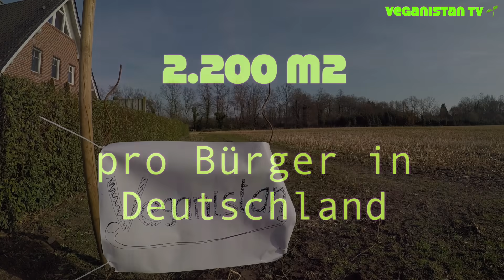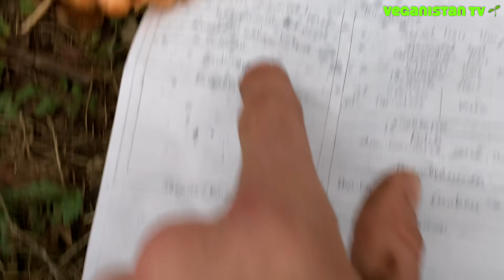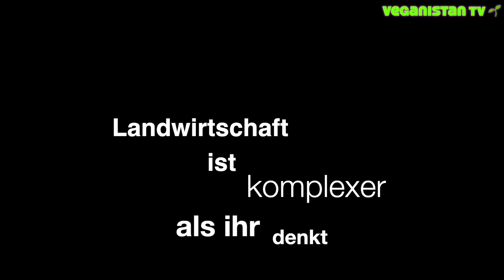Mein 🌱Veganistan🌱 3, der Start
Bocholter Landschwein bei Facebook:
Mein Equipment
Schnitt:
MacBook Pro mit Final Cut

Cams:
Apeman Action Cam

Mikro:
Rode Richtmikrofon
Ansteckmikrofon

Sonstiges:
Zhiyum Gimbal